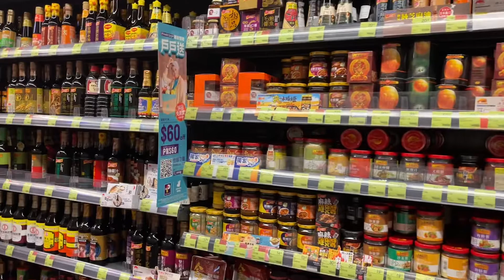傳聞左顯記辣椒醬已不能在各大超市被找到